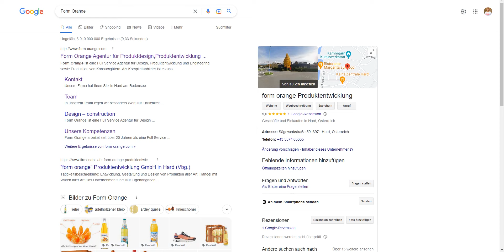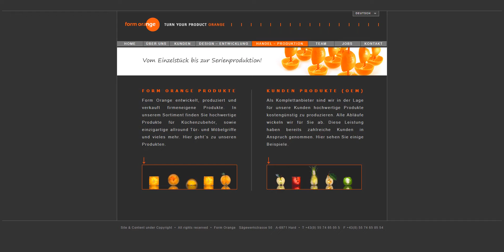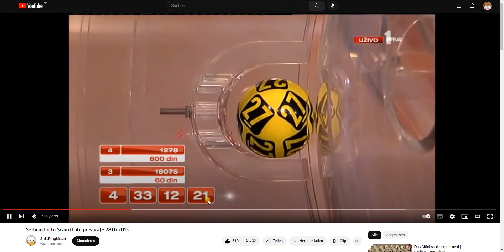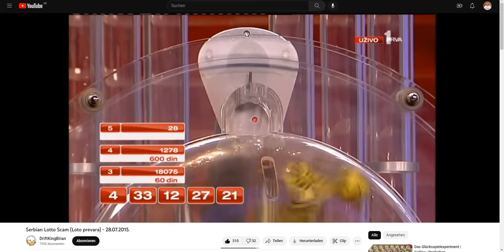Lotto 6 aus 49 !!! Tischtennisbälle werden durch Weichkunststoffbälle ersetzt 😑 Kein gutes Gefühl